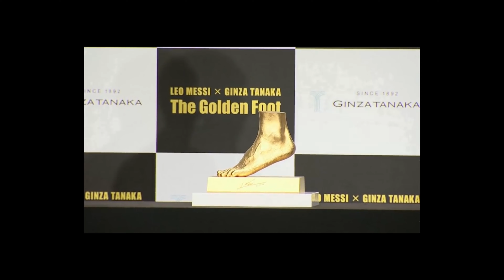Messi's golden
lion and lioness at Honeymoon in serengeti amazinganimals wildlife watch till end
By watching this video and subscribing to this channel you are contributing in collecting revenue for teaching street kids wildlife photography project in Ubungo,  Dar es Salaam, Tanzania by Jitambueforums NGO

r messi and eggrecord leomessi liket simbachallenge from serengetinationalpark